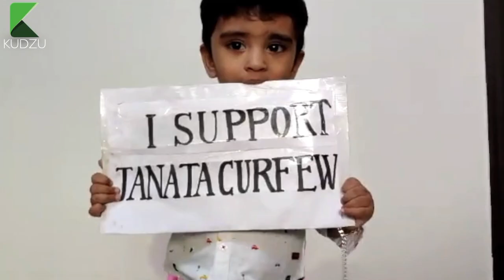We Care for all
Hi,
Let's Make the JANATA CURFEW Successful